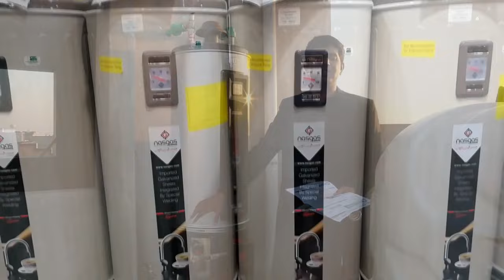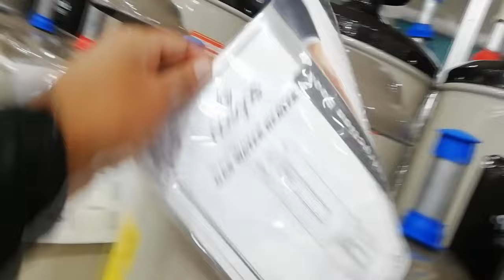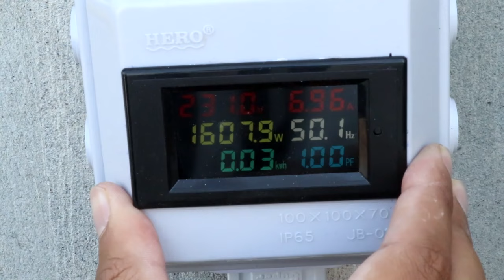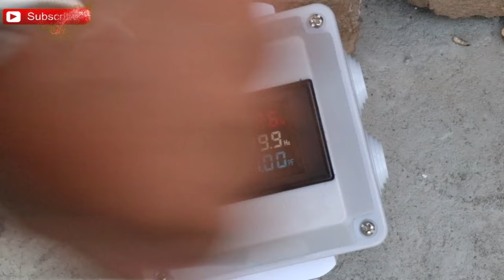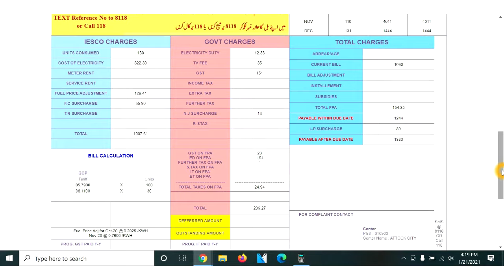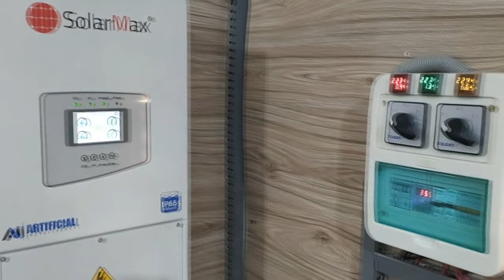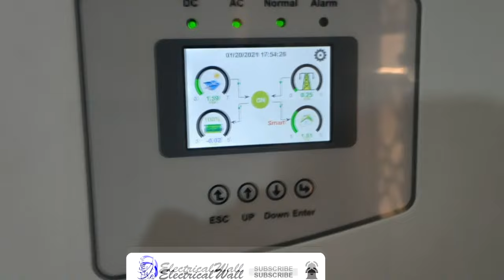Complete Review of 2 in 1 Gas and Electric Geyser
In this video i will show you complete review of 2 in 1 hybrid geyser and his electrical consumption as well as its gas consumption, i will also share my gas bill to show its one month gas consumption, by watching this video you can easily calculate your additional electricity bill for use of this hybrid heater.